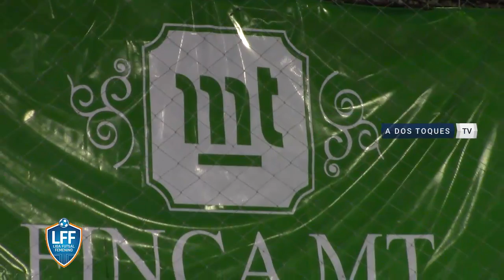Comunicaciones vs Turenita